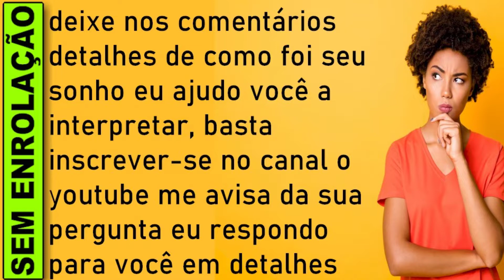🔥 SONHAR COM ÁGUA, O QUE SIGNIFICA SONHAR COM ÁGUA LIMPA, SUJA, DO MAR, CORRENTE, CRISTALINA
O que significa significa sonhar com agua, significa sonhar com agua jogo do bicho, significa sonhar com agua numero da sorte, Significado de significa sonhar com agua

Sonhar com Água
Sonhar com água significa perspectivas diferentes que dependem de como a água aparece no sonho. Pode expressar um momento de tranquilidade e harmonia;  indicar que você terá desafios a serem batidos ou alertar para que se esquive de problemas.

Este é um sonho em que a interpretação vai estar presa aos detalhes e às ações. Água clara e calma garante a tranqüilidade do momento atual, já água turva designa dificuldades a serem vencidas. Quando, além de turva, a água estiver agitada, é aconselhável que se evite discussões desnecessárias, pois o resultado poderá levar ao rompimento de amizades ou amores. Beber água enquanto sonha prenuncia felicidades no amor e nos negócios, e banhar-se em água fresca é certeza de amores gloriosos.

Se tomava banho e a água estava numa temperatura agradável - morna ou quente - pode contar com amigos sinceros. No entanto, se provocar incômodo ou dor, é possível que venha acontecer a separação de amantes. Se viu água corrente, prepare-se, pois boas novas surgirão, e se estiver aguardando alguma resposta de trabalho ou negócio, seu desejo será realizado, portanto não deixe a sorte escapar.

Água de cachoeira indica melhora considerável no setor financeiro. Se você nadava em águas calmas, espere comunicação de aumento salarial ou uma viagem há tempos desejada irá acontecer. Encher um recipiente com água é indício de trabalho recompensado; esvaziar um recipiente é garantia do recomeço de uma nova vida. Se bebeu ou provou água salgada, no sonho, saiba que surgirão aflições de pouca duração.

O que é sonhar com água? Sonhar com água pode representar todos os nossos sentimentos, a afloração de nossos instintos, com a influência do nosso sexto sentido.

A água é, naturalmente, um símbolo de vida e assim, no sonho com água, estamos trazendo à tona de nosso consciente algumas situações de que precisamos cuidar em nossa vida real, podendo se apresentar como soluções para os problemas de nosso dia a dia ou algum obstáculo que devemos superar.

O que significa sonhar com agua no mundo espiritual?
Qual o significado de sonhar com agua no jogo do bicho?
O que significa sonhar com muita água?
Qual é o significado de sonhar com água limpa?

Sonhar que está bebendo água,
sonhar com agua jogo do bicho,
sonhar com agua livro do sonho,
sonhar com agua numero da sorte,
sonhar com agua viva,sonhar com agua barrenta,sonhar com agua azul,sonhar com agua escura,sonhar com agua verde,

​​🔻⬇ Conecte-se comigo ⬇🔻
👦🏻|Criador: @soudelondrina
✉ Parcerias e Publicidade via DM